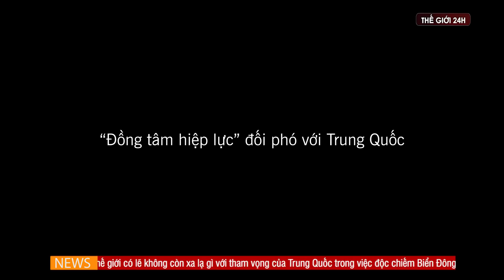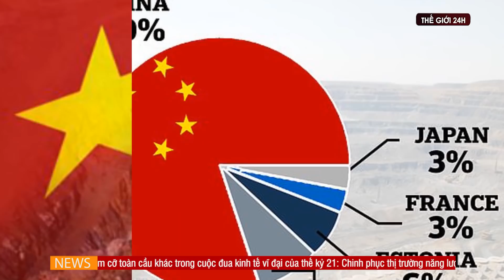Tin tức Biển Đông mới nhất 11/5 | BẤT NGỜ xuất hiện liên minh chống Trung Quốc ở Biển Đông | ANTG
ANTG | Thời sự Biển Đông 11/5
+ Liên minh “chống Trung Quốc” dần hình thành, “một lòng” ở Biển Đông
+ Hé lộ thêm nguyên nhân sâu xa khiến Trung Quốc muốn độc chiếm Biển Đông
+ Tàu chiến Trung Quốc và Indonesia tập trận chung tại Biển Đông